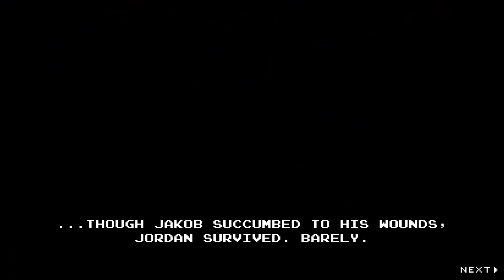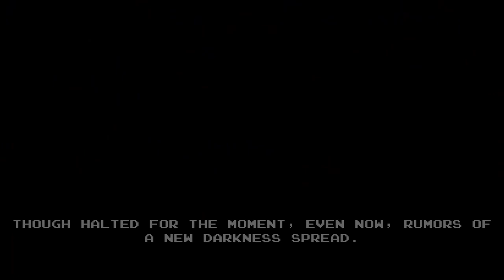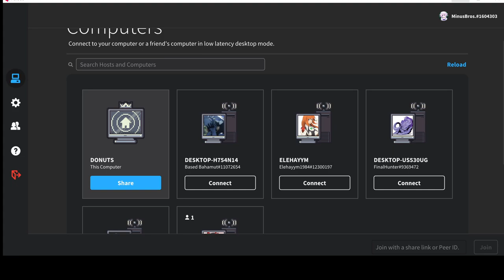Ballsy McNosehair - Infernax w Jordan [3]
Because being able to dash leads to reckless decisions. We get the bad normal ending in Infernax? It's something I guess but not quite satisfying, so next time we're gonna do a little bit extra to get the true ending.